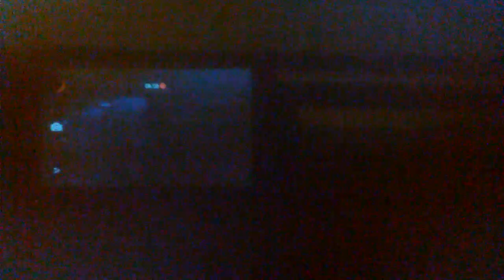Adventure of Madness episode 171 Joke Episode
This episode is not canon to the story... It is a joke